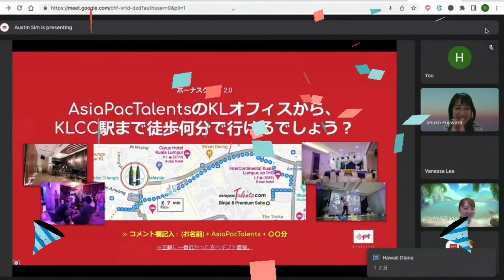APTalents HOG お祝い版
勝者の皆様、おめでとうございます！AsiaPacTalentsのHouse of Gameにご参加頂きましてありがとうございました。
- 佐藤様
- 中川様
- 瀧澤様
- 宗和様
- 柏木様

次回のイベント「チャイナタウン半日ツアー」にて、また皆様にお会いできるのを楽しみにしております。

日本人の方、N1＆N2レベルの日本語が話せる方、韓国人の方、Topik 5＆6レベルの韓国語が話せる方が対象となります。登録をして招待状を手に入れてください。

イベント最新情報は公式アカウントのフォローをお願い致します：
【Asiapac Talents について】
私たちはAPAC（シンガポール、マカオ、中国、モルディブ）で活動している、マレーシア政府の認可済み人材紹介会社 (JTK1182C) です。